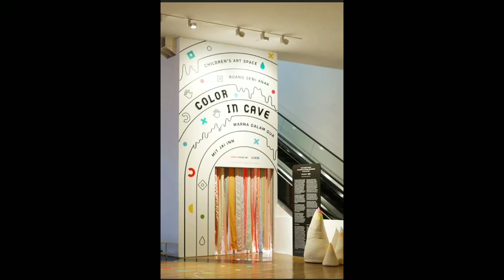BERKUNJUNG KE MUSEUM MACAN DI JAKARTA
Museum  Macan adalah museum seni yang ada di Jakarta. Yuk ikuti cerita kami menikmati seni di Museum Macan.
Channel ini berganti nama menjadi Short Escape ID.